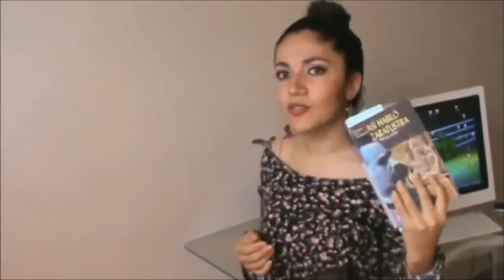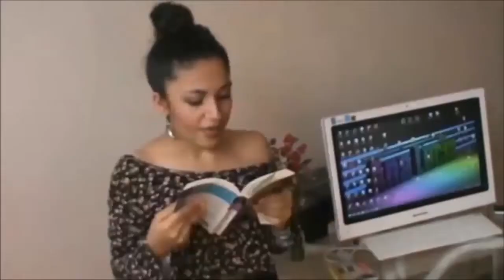Mi libro favorito | Así habló Zaratustra | Me encanta NIETZSCHE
Así habló Zaratustra de Nietzsche, mi libro favorito. En este vídeo les hablaré sobre lo que más me gusta de este libro y un poco sobre la vida de Nietzsche, tratando de hacer la filosofía un poco más accesible.

Una forma un poco informal de hablar de Nietzsche, pero bueno, la literatura y la filosofía no deben ser siempre dichas en forma magistral, hay que tomarla con familiaridad, tal vez así la llevemos más en la vida diaria. Espero les guste. Es mi primer videoblog y estoy un poquitín nerviosa. Saludos

Filosofía para principiantes